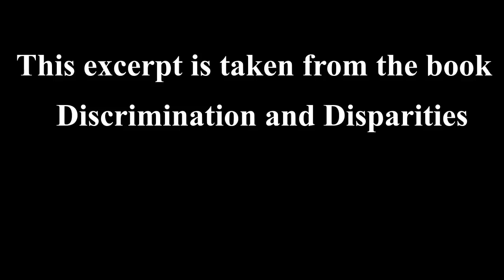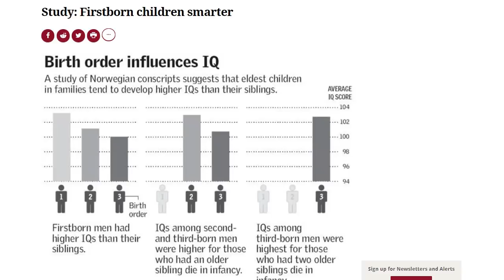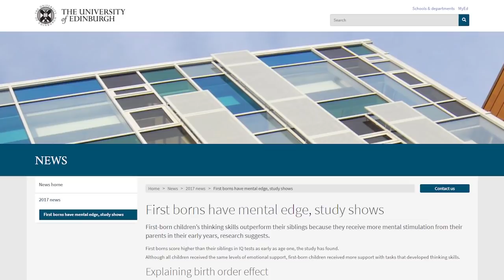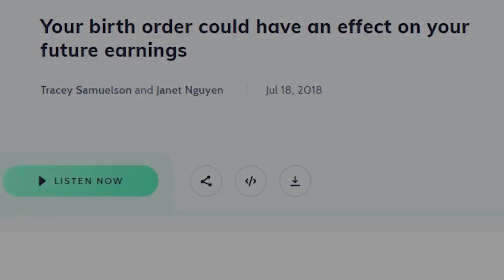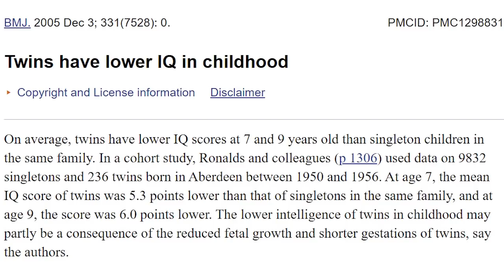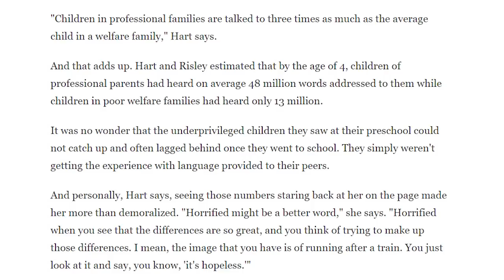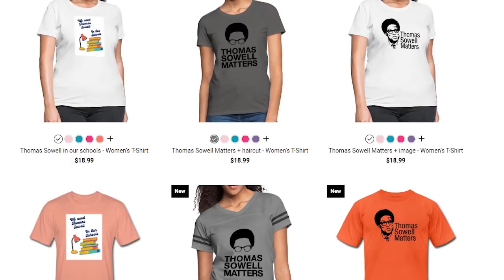Facts about IQ never taught in schools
- Black Rednecks and white Liberals:
- Intellectuals and society:
- Intellectuals and Race:
- Basic Economics:
- Charter Schools and their enemies:
- Discrimination and Disparities:
- Economic Facts and Falacies:
- The Vision of the Anointed: Self-congratulation as a Basis for Social Policy: